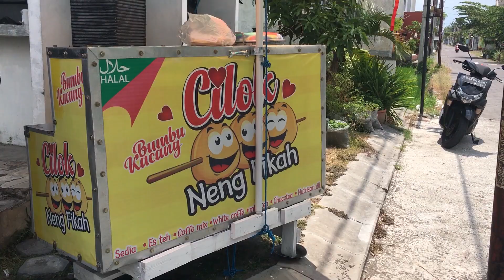VIDEOGRAFER KITA SEKARANG JADI VLOGGER??!! - BUKAN VLOG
Kali ini BC Yearbook melaksanakan pemotretan di Hotel Swiss-Bellinn Saripetojo Solo. Terdengar tempat nya istimewa, Tim Vlog kami langsung meluncur ke lokasi.

Seperti biasa, Tim Vlog kami membuat konten disana untuk meliput keseruan pemotretan di Hotel Swiss-Bellinn Saripetojo Solo. Dan ternyata Videografer kita memberanikan diri untuk memulai vlog pertama kalinya. Mau tau keseruan nya seperti apa? Tonton sampai habis yuk . . .

BC Yearbook bertempat di Surakarta, Jawa Tengah. Kami berfokus di bidang manufakturing buku.

Pembuatan Buku Tahunan Sekolah (Yearbook) dengan harga kompetitif dengan hasil cetakan sempurna. Melayani pembuatan kalender, brosur, katalog, stofmap, company profile, dsbnya.